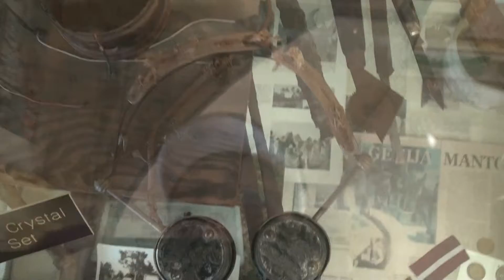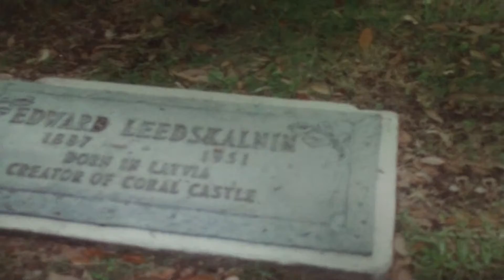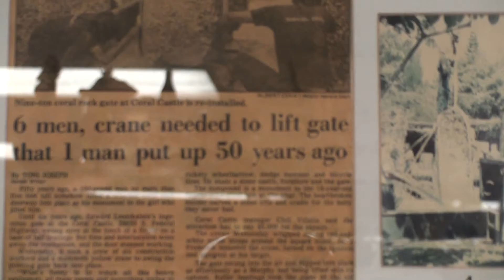Coral Castle Homestead FL HD Tour part 6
Coral Castle HD Tour part 6